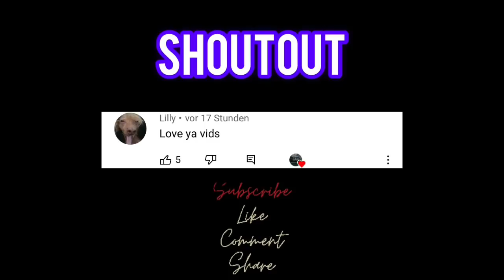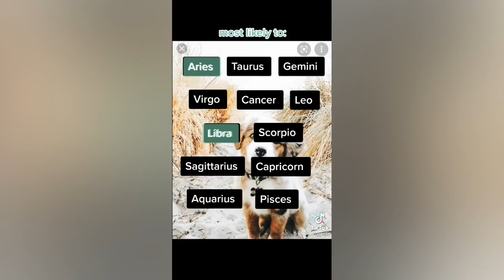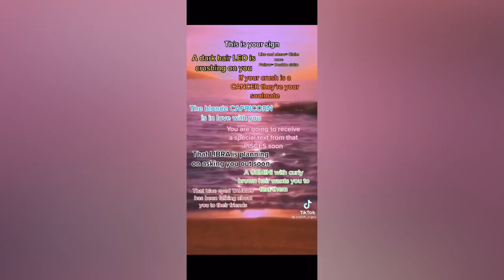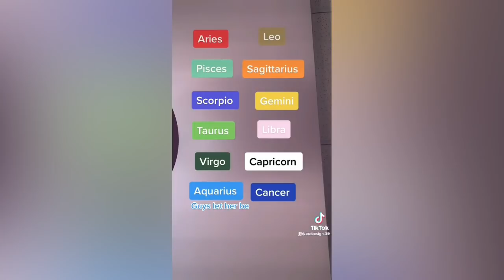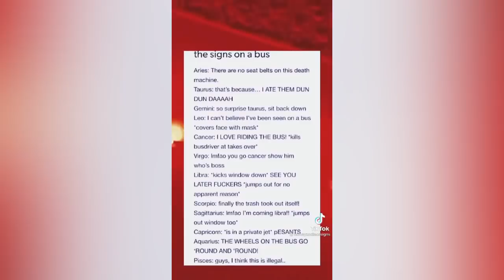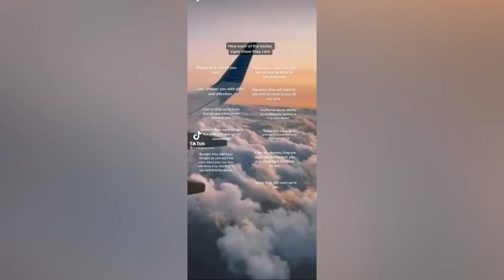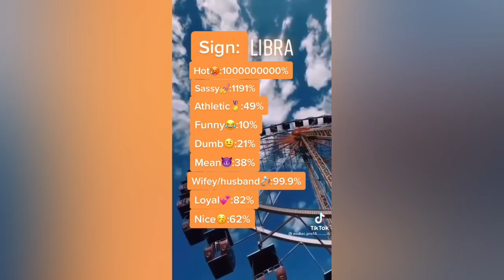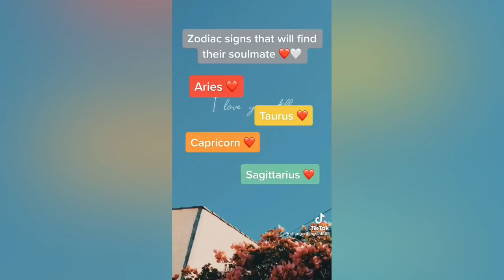Relatable Zodiac Signs TikTok Compilation